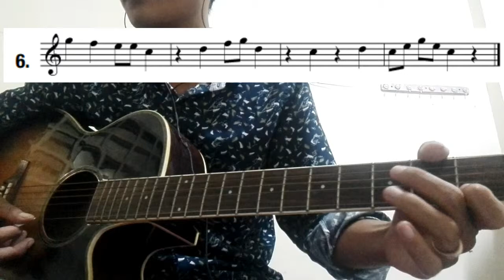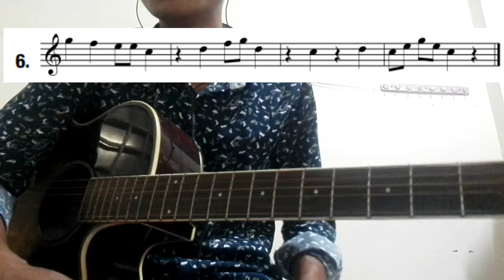#28 លំហាត់អនុវត្តចង្វាក់ 8 beat/ 8 note finger exercise/ Learning guitar in khmer